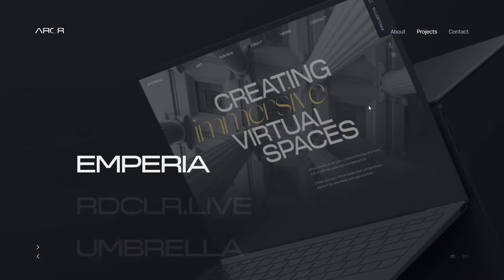ARCR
ARCR By Artem Markovsky From Russia
Artem Markovsky Digital Art Direction